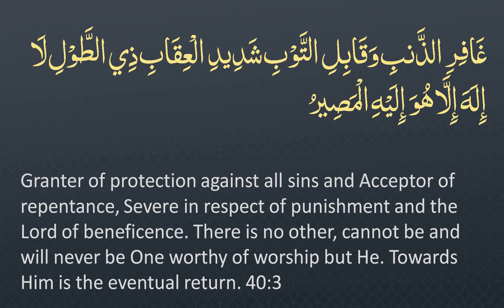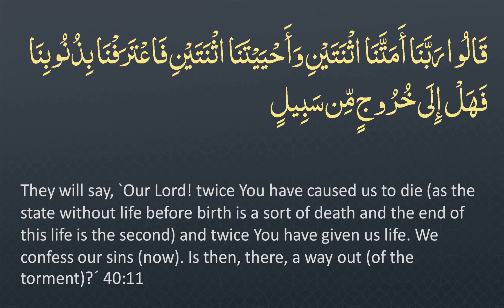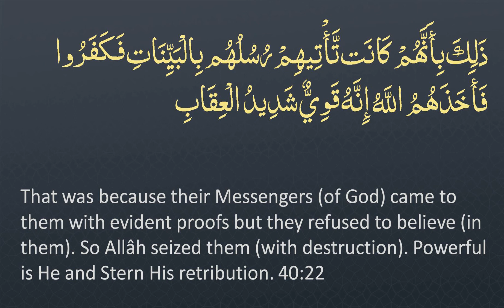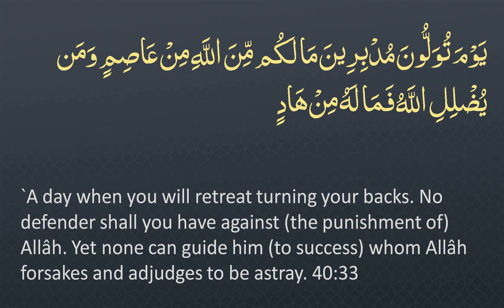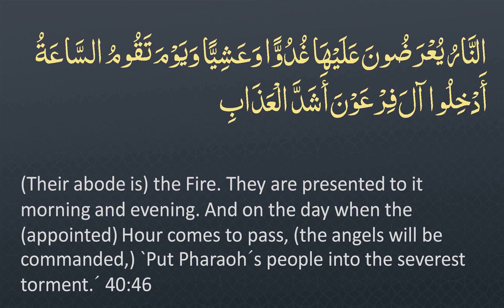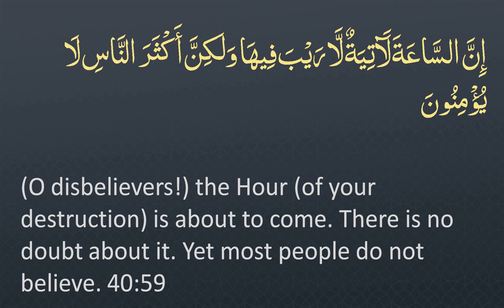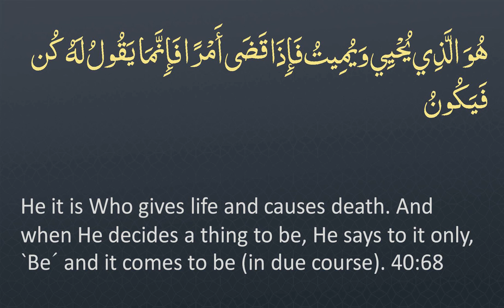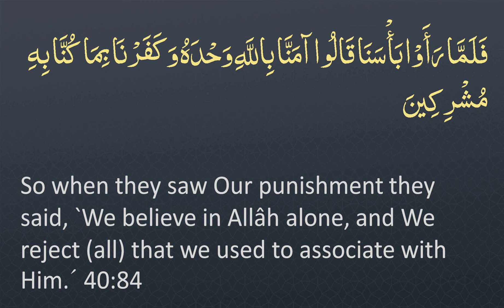Surah 40 - Ghafir: 🔊 ENGLISH ONLY Recitation with Arabic Subtitles. Night Mode (Dark Background)